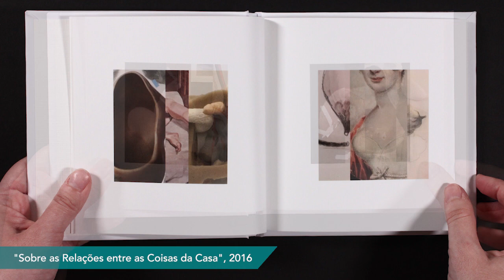PIPA 2019 | Mariana Manhães